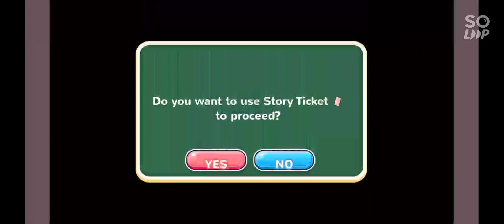Moe Ninja Girls S22.5 Chp 6, Summer! Splitting watermelons And Playing Volleyball!